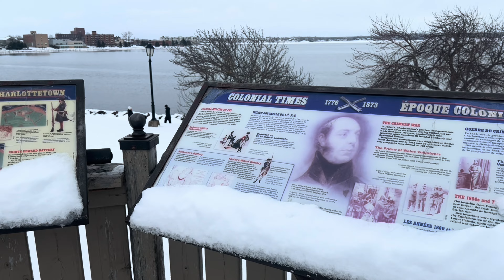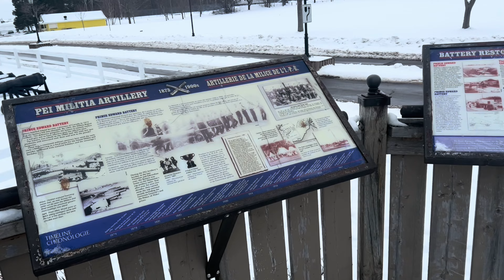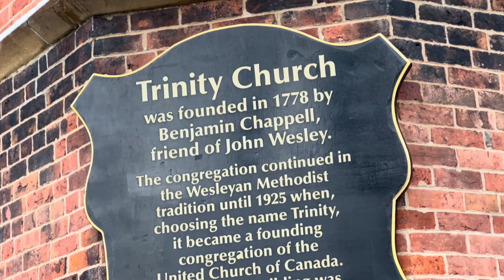Charlottetown, City Walk, Prince Edward Island 🏝️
Walking in beautiful Charlottetown located in Prince Edward Island Canada, a beautiful island province in canada and part of four Atlantic provinces. Prince Edward Island.